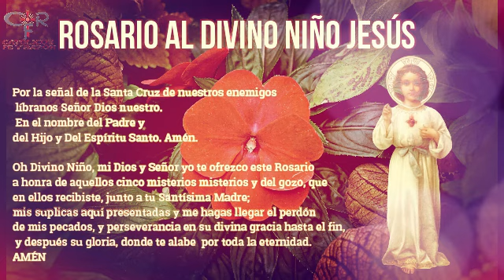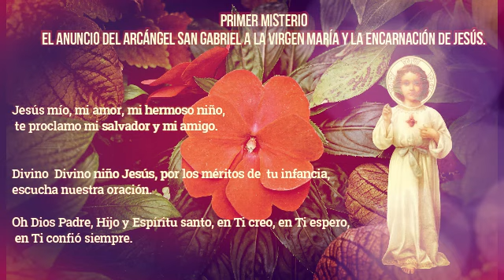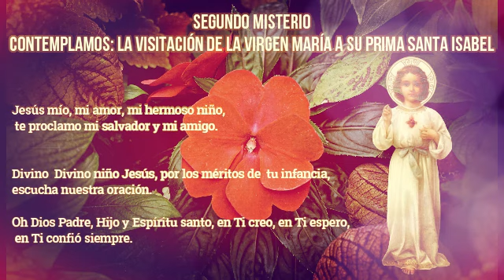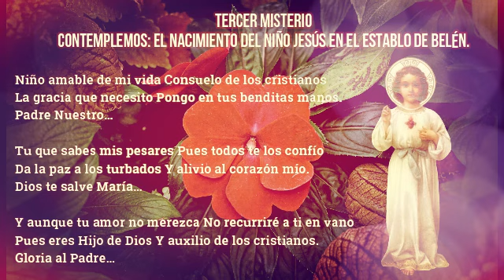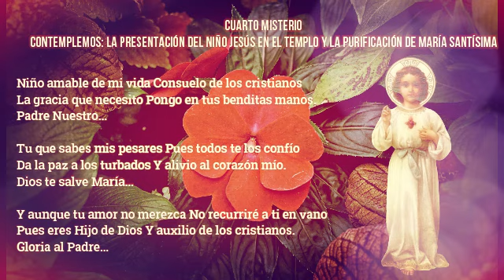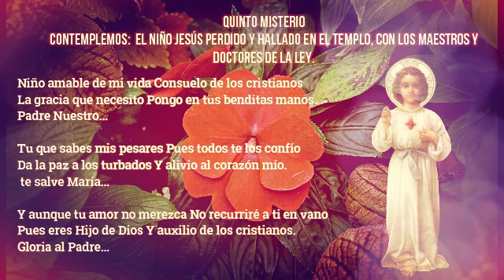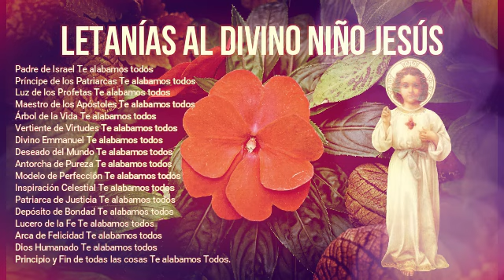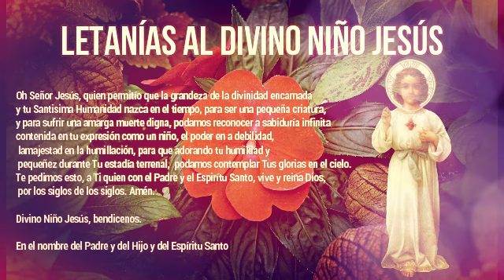Coronilla al Divino Niño Jesús 9 de febrero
¿Qué encontrar?

¿Quiénes somos?